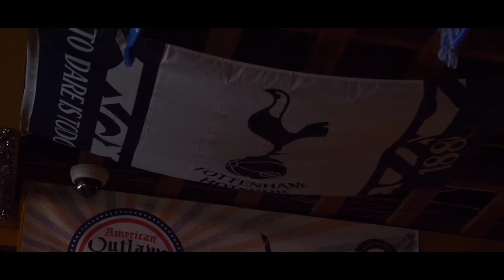vlog s2e39 How I met my wife!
Here is the story of how I met my wife. Plus our day out for her birthday which included a Spurs match and taking the dogs out for a bit.